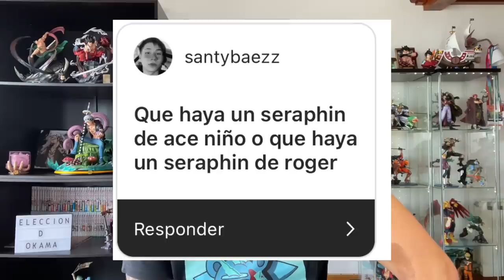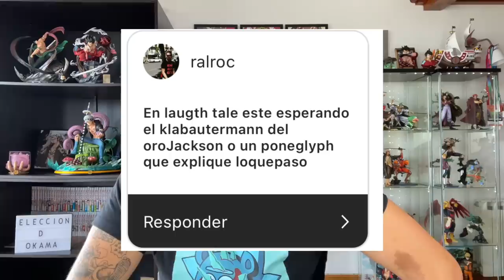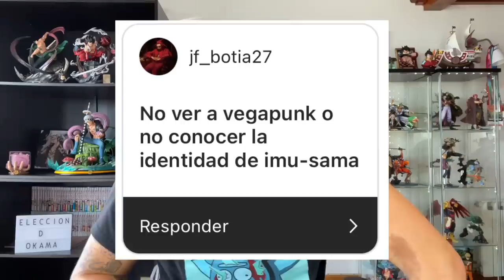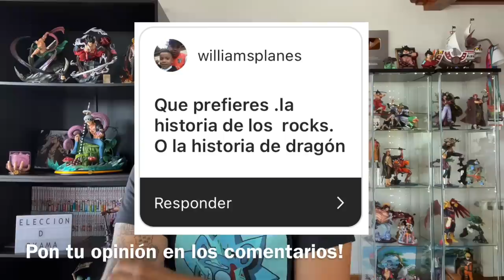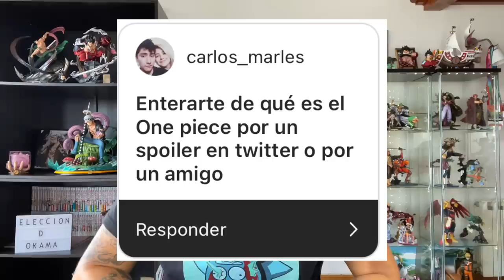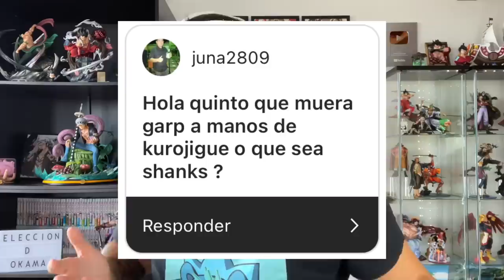¿LOS SERAPHINES SON MÁS PODEROSOS QUE LOS SHICHIBUKAI? - Elecciones de Nakamas